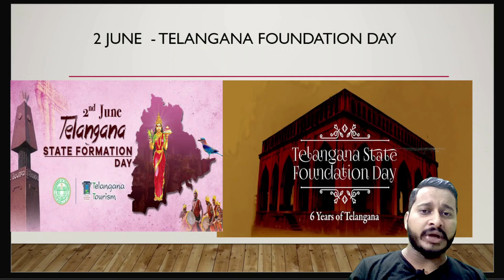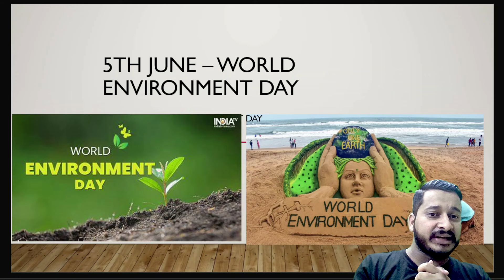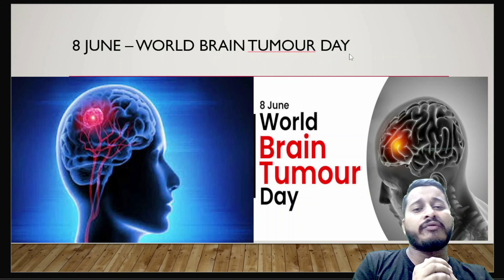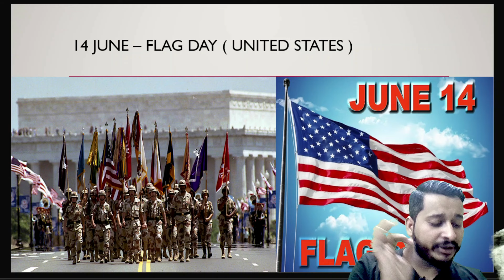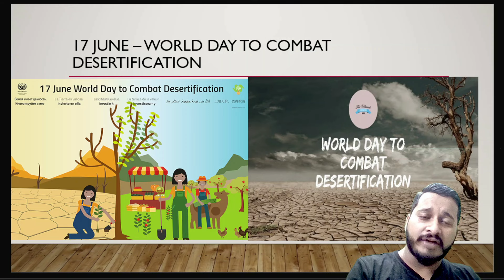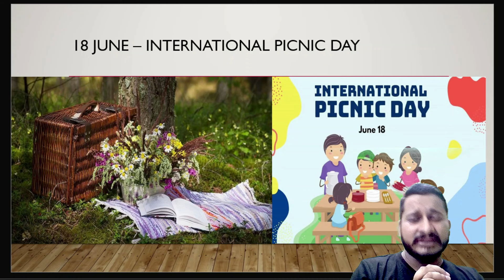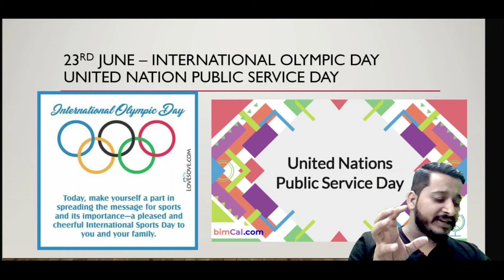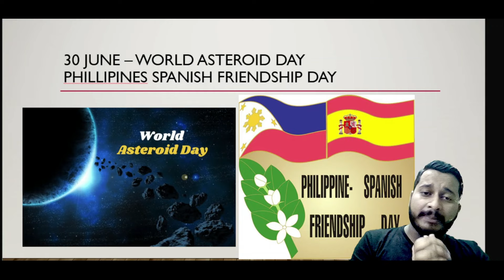June 2022 : Important days and dates | important national and international date june 2022